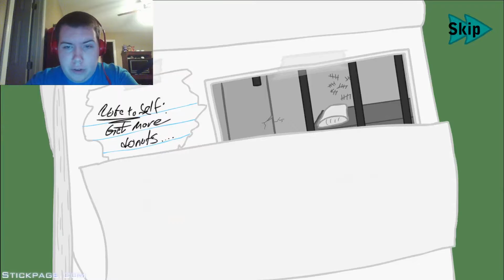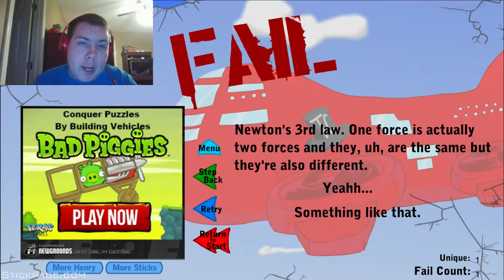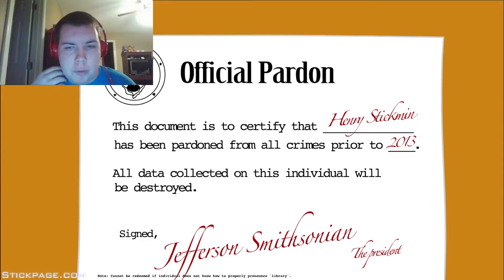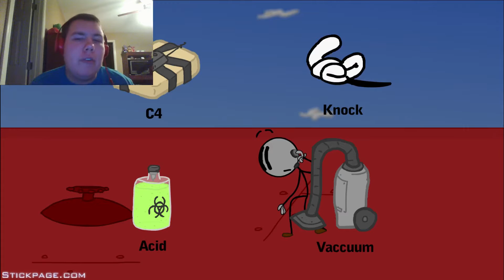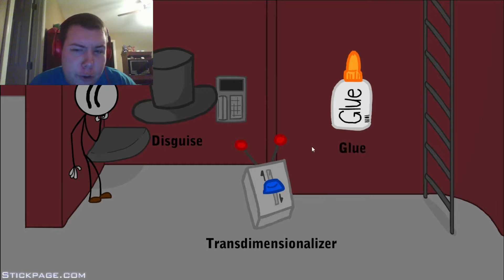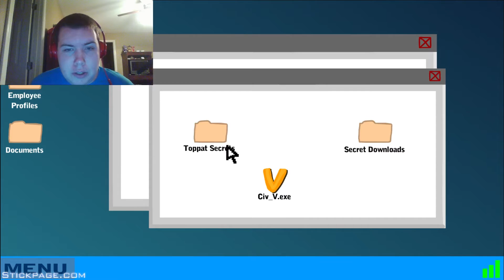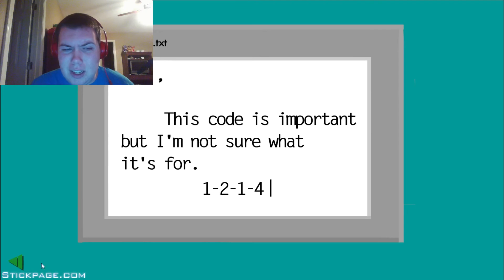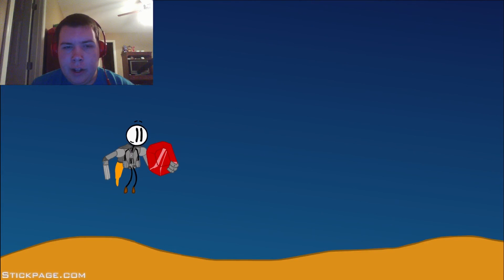Infiltrating the Airship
Infiltrating the Airship is the fourth game in the Henry Stickmin franchise. This franchise is made by PuffballsUnited (Newgrounds who does most of the work in the games. In this game, you must help Henry either bring down the Toppat Clan, join them, or steal one of their most precious treasures. If you want to play the game, the URL is or it's available in its remastered form in the Henry Stickmin Collection on Steam for $14.99.